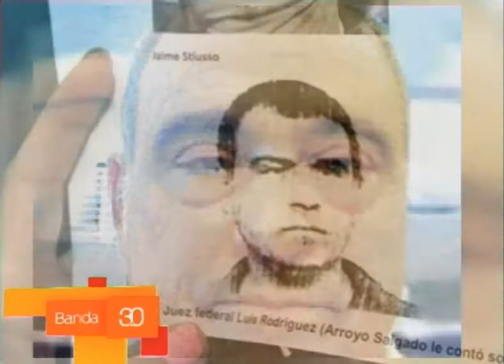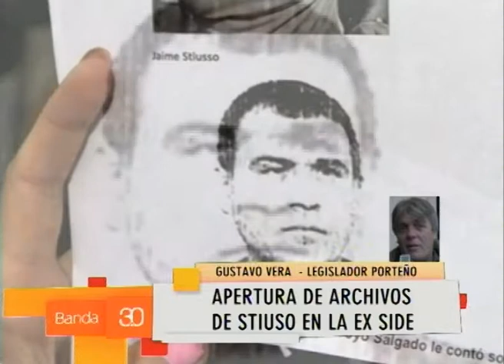GUSTAVO VERA - COM. TEL.